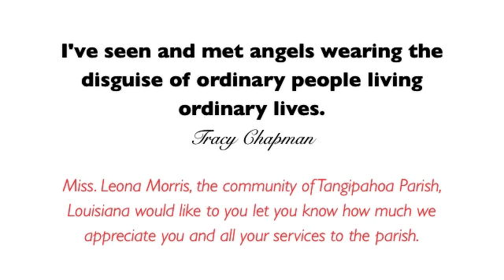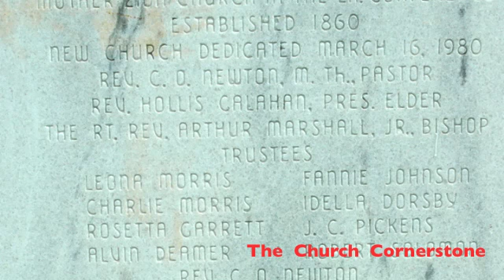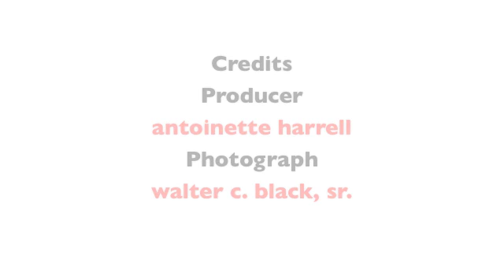The Legacy of Miss Leona Morris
Miss Leona Morris is the cornerstone of the Roseland, Louisiana community. I would like to let Miss Leona know how much I appreciate all her services and community building.